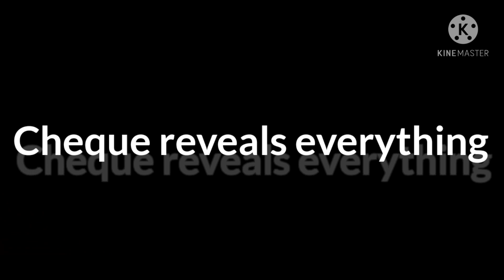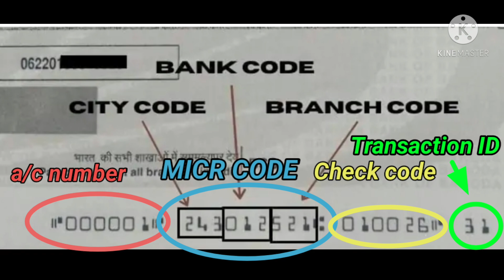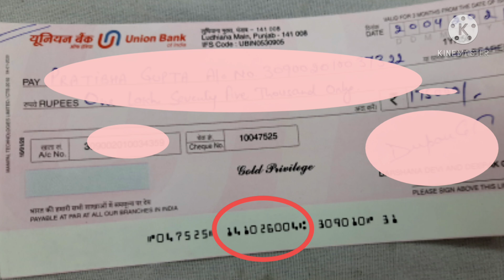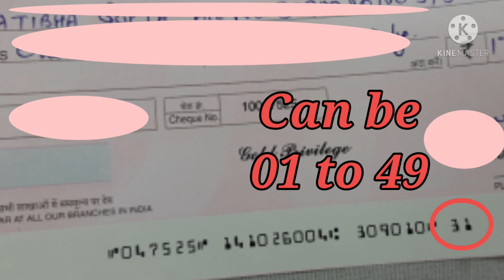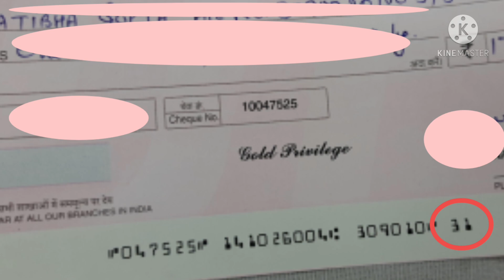Cheque tells the truth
Channel name is changed to CAPITAL GROWW now. @different moods MICR code
Transaction ID
IFSC Code
and all other details of a cheque in this video

our other videos links are given below

Nomination video 1.

10 Questions to ask before opening a bank account

Sukanya Samridhi Account Part 1

Nomination video 1.

10 Questions to ask before opening a bank account